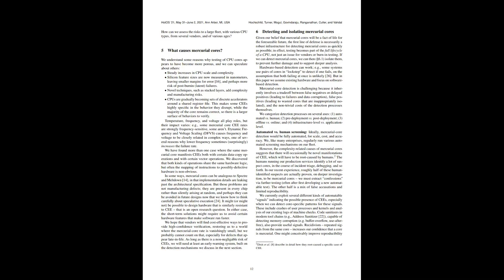16. System Design Approach | Welcome to the Coding Interview: You Suck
Let's actually talk about the steps one takes when doing the system design interview.

Timestamp
0:00 Intro
1:56 Overview
5:46 Step 1 MVP
6:19 Step 2 Pain Point
7:52 Step 3 Parameters
9:11 Step 4 Prerequisites
11:31 Resources
13:30 Closing

Welcome To The Coding Interview, You Suck.

► Social!